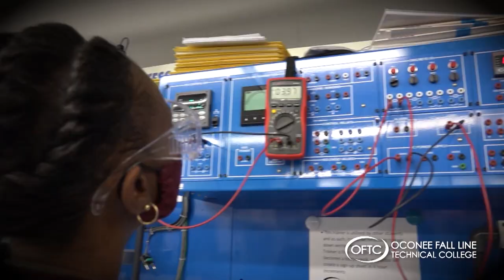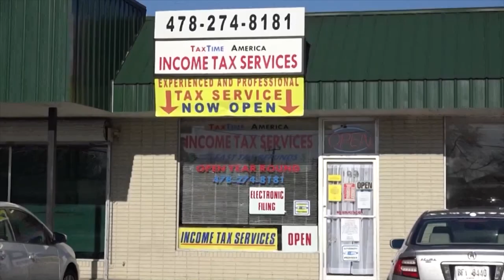Meet the Sponsor for Irish Balloon Fest & Glow